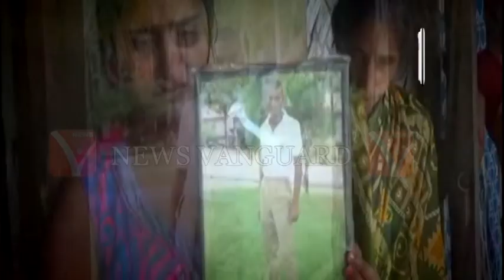Police এর এক কর্মী দুষ্কৃতী দ্বারা মারা গেল .,.,.,.,.,"News Vanguard" Telecast On 3/8/2017